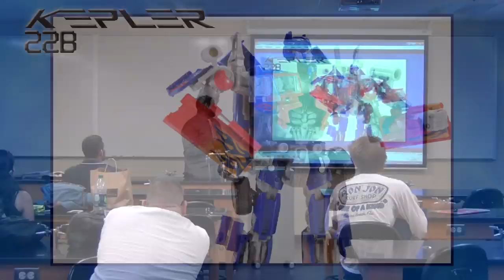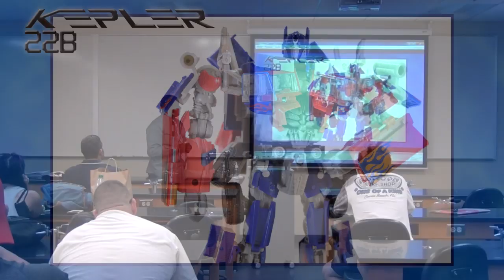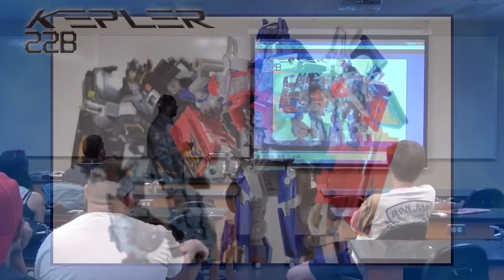Kepler 22b Presentation ft. Optimus Prime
An Astronomy class presentation featuring Optimus Prime where I ask classmates for contributions toward building a spacecraft capable of traveling to the exoplanet Kepler 22b.